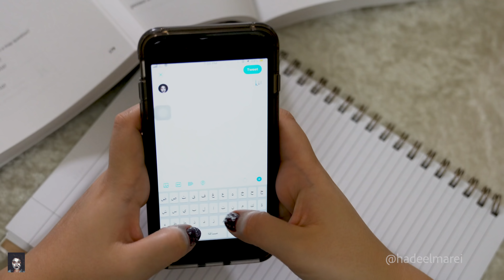hadeelmarei | هيكسي (مراحل المزاكرة الستة)؟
ساموعليكووووو...

بما انو سيزون الامتحانات حبيت اشارككم عصير خبرتي في عالم المزاكرة والامتحانات
مراحل المزاكرة الستة!!
يلاا باي..

(Dear sammany: keep jamming)